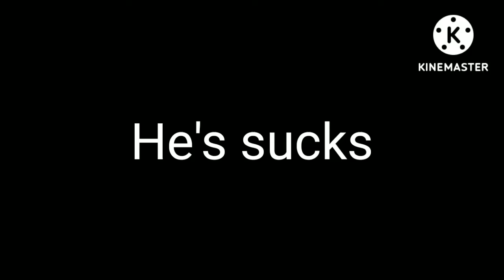My opinion on Austin Smith? (U mad Austin Smith fanbrats)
He's sucks!